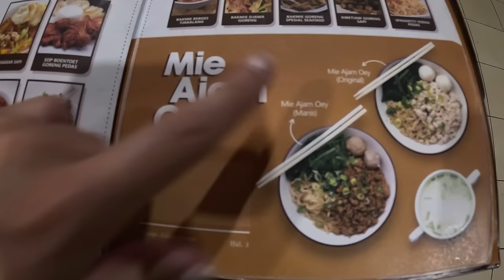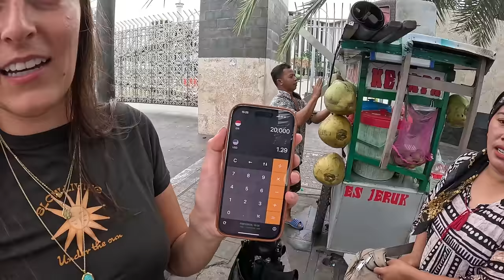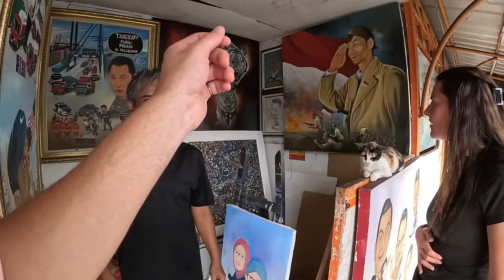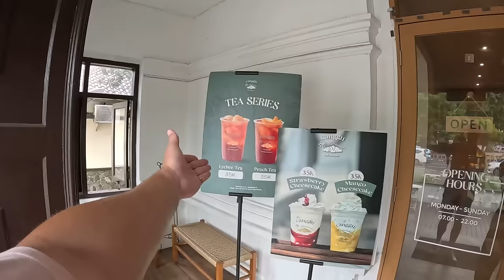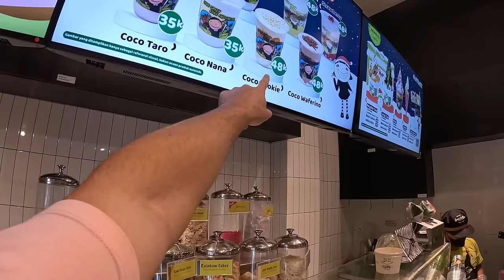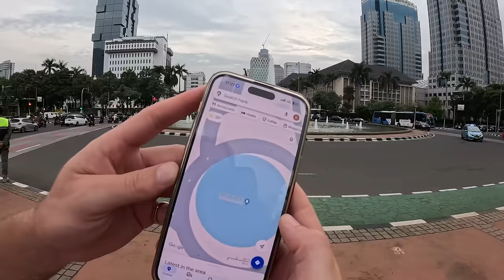Our FIRST DAY in Jakarta! (we did not expect this) 🇮🇩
Today is our first proper day here in Jakarta, Indonesia. We spend the day walking around taking a tour of the city and its hotspots. We visited loads of local vendors for food and drink, the largest Mosque in SE Asia, and plenty more. We give our first impressions of this city. We love this place!

Video chapters

00:00 intro
1:57 Jakarta National Monument
7:20 Jakarta Mosque
10:35 Fresh coconut
14:50 Jakarta Cathedral
16:40 Street paintings
20:30 Ice Tea
22:24 Frozen Yoghurt
27:50 Thamrin Fountain